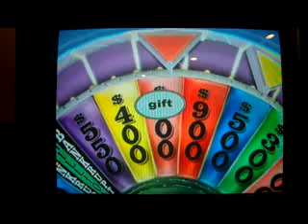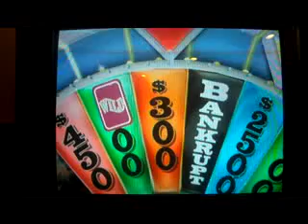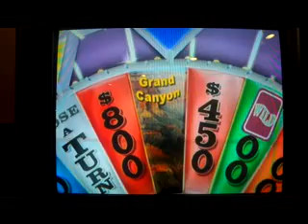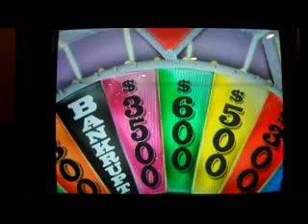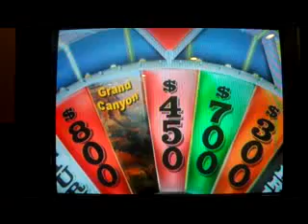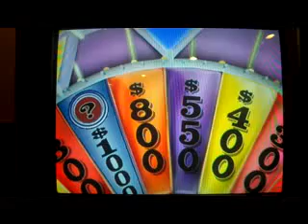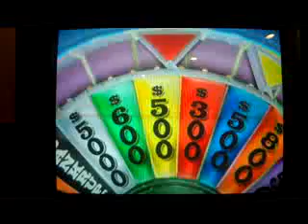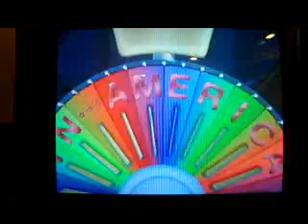25 Days Of Wheel: Episode Twenty-Two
Now it's time for the next episode of my 25 Days Of Wheel, and the jackpot is now at $2,585,500. Can I add to that total? Watch to find out and I'll have the next episode tomorrow.